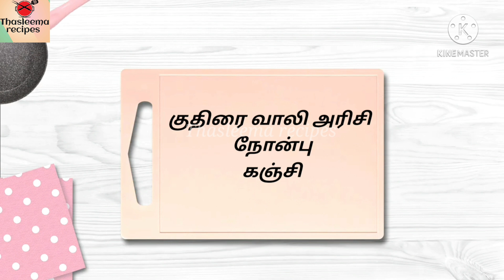நோன்பு கஞ்சி இப்படி செஞ்சு பாருங்க!//Healthy குதிரை வாலி நோன்பு கஞ்சி//parnyard millet recipe.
How to make pearl millet recipe. குதிரை வாலி நோன்பு கஞ்சி in tamil. கண்டிப்பா இந்த மாதிரி நோன்பு  கஞ்சி செஞ்சு பாருங்க 🤔. Healthy recipe.

Ingredients:
Kuthiral vali rice(parnyard millet)2cup
White chana#1cup
Green gram dal#4tsp
Roasted gram dal#4tsp
Fenugreek seeds#4tsp
White urad dal
Oil
Ghee
Cinnamon
Cloves #4
Cardamom #3
Onion #2
Tomato #2
Carrot #1
Curryleaves #2
Small Onion #15
Garlic #4
Drum stick tree leaves
Salt